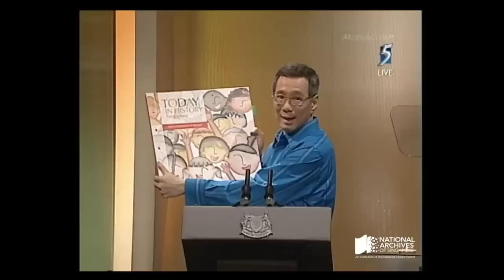Lee Hsien Loong's 2005 National Day Rally speech (English)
This is his 2nd rally, where he shared how Marina (MBS) will transform our skyline. Also, you won't want to miss LKY speeches here 👉🏻

0:00 Remaking the rally
5:30 What it takes to survive
10:20 Our economy
22:20 Providing for Older Singaporeans
34:00 HDB, new grant
38:40 Healthcare
41:10 Education
59:30 Service industry
1:03:10 Tau Gay not enough
1:12:50 URA plan
1:26:35 MBS-to-be
1:32:00 Why others/Shanghai can't copy us